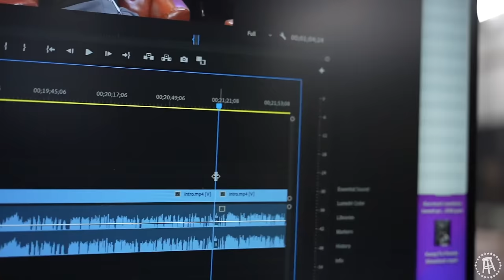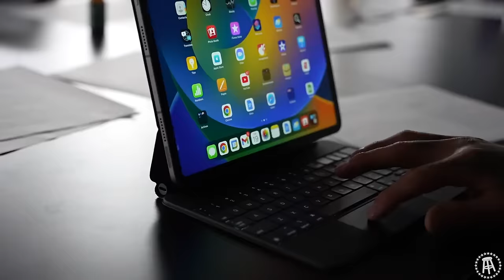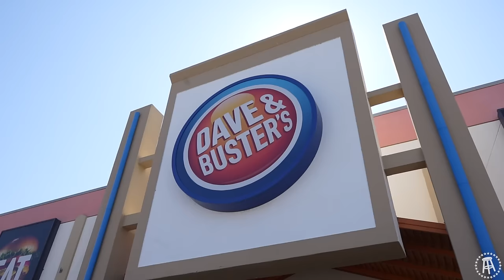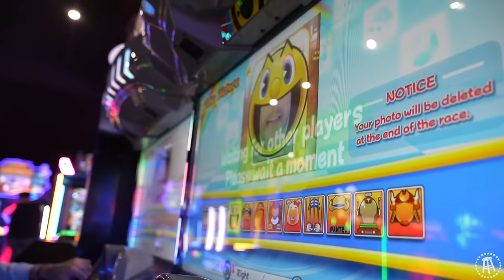Will Compton & Taylor Lewan Go Above & Beyond To Impress Dave Portnoy After Messing Up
In this edition of "Bus Scenes" J.P. recaps the month of March which was highlighted by Dave Portnoy berating the boys over a missed Dave & Busters opportunity. We also get to see Delanie and Will's live reaction to the Hip Drop tackle being banned.

To wrap up the month the boys broke out the NCAA14 video game where Will finds a new rivalry with Mitch. However, it's not much of a rivalry because one continuously dominates the other.

0:00 Intro
1:30 Reaction to Portnoy screaming at us
10:30 Delanie Walker Hip Drop Tackle
14:45 NCAA Football Rivalries

LUCY